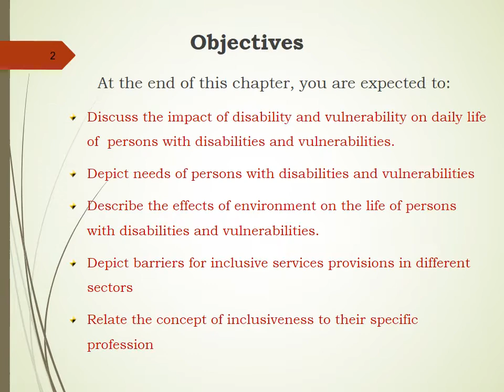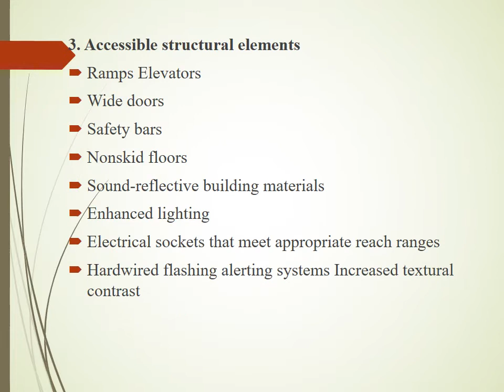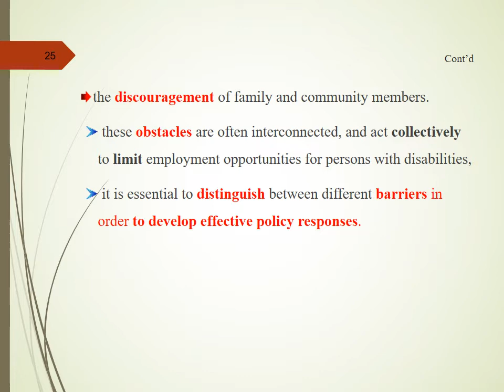Inclusiveness Chapter 3